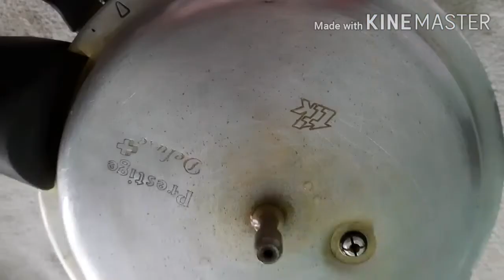Crispy Tasty Chama Dumpa Fry||Arbi Fry||Taro Fry||Quick n Easy Receipe ||Simple Miracles by Radha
Ingredients:
Taro 500gms
Oil 250gms